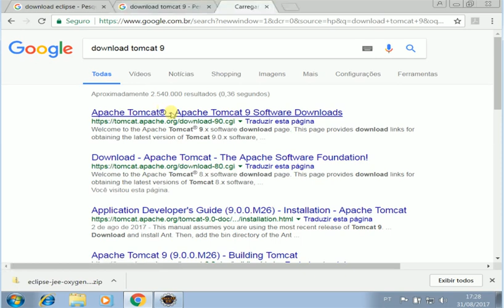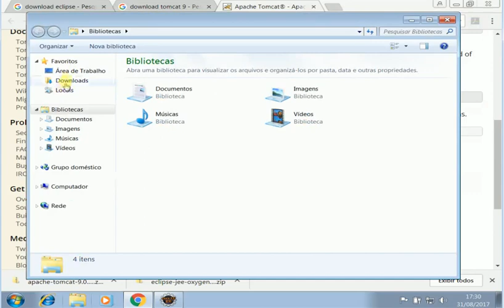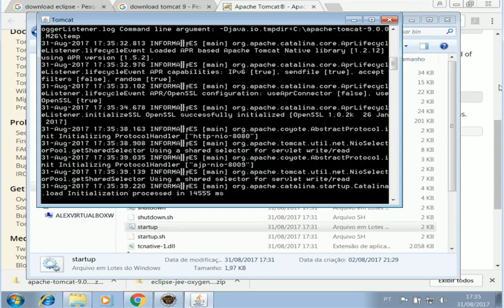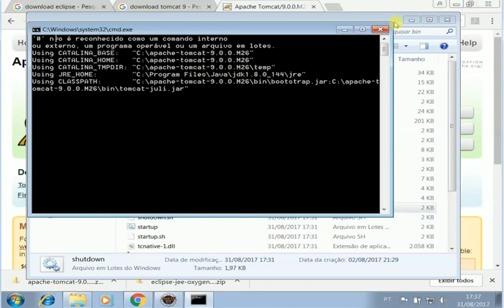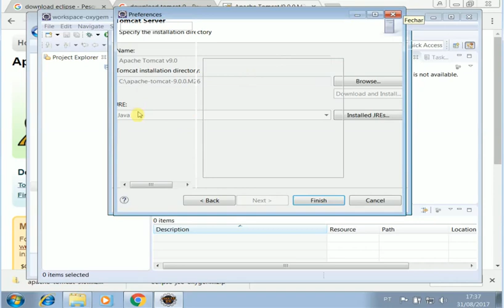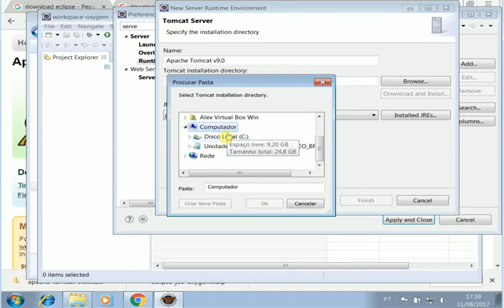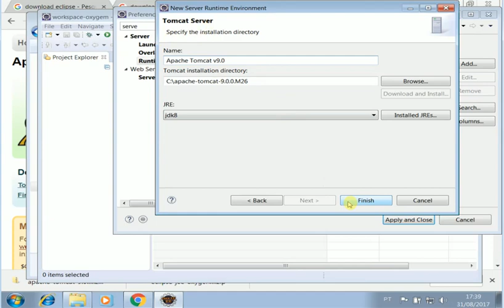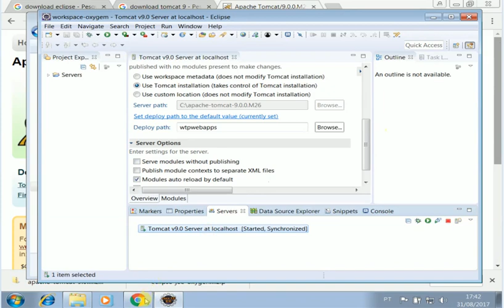Tutorial de Java - 16 configurando tomcat 9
Neste Vídeo: Mostraremos agora como instalar o tomcat 9 e configurar corretamente para que seja possível subir o servidor.

FICOU COM ALGUMA DUVIDA ?